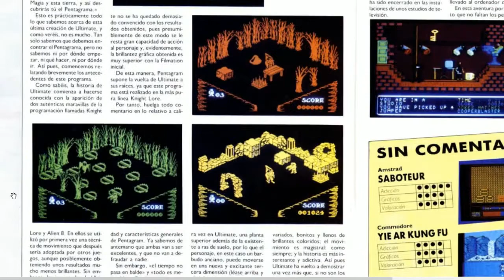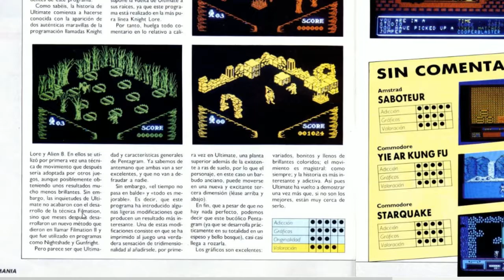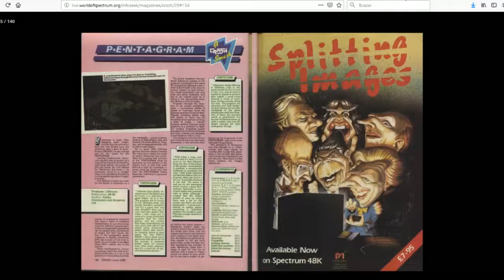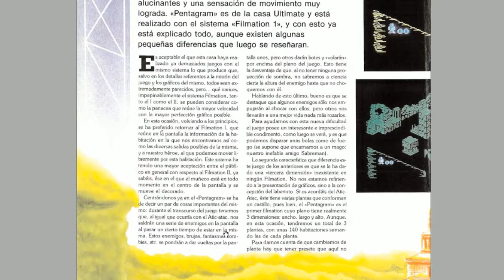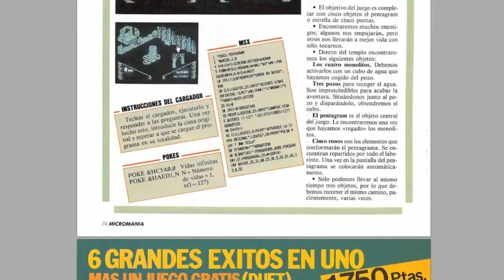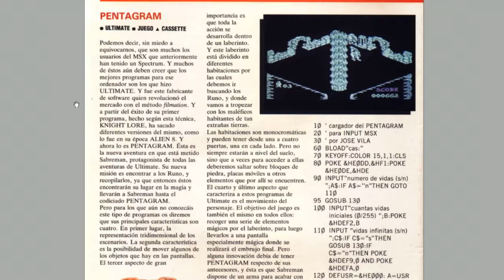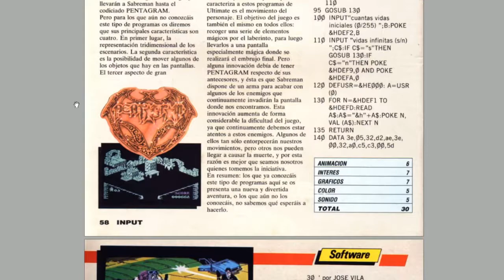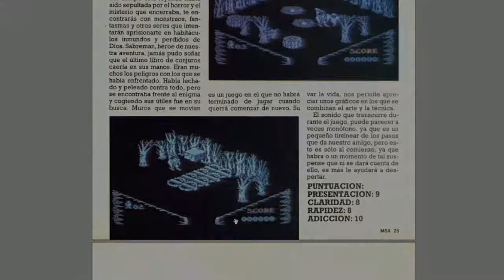Pentagram (Ultimate, 1986) MSX [568] Walkthrough Comentado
Hoy toca partida comentada al Pentagram de Ultimate para MSX.